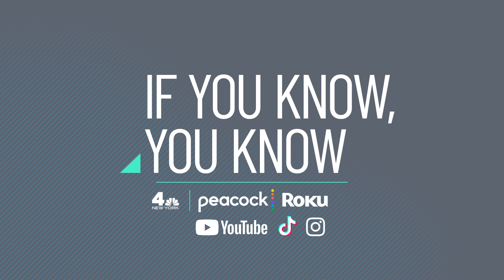Why Is Fifth Avenue Known as MILLIONAIRES' ROW? A Look Through NYC's Gilded Age | IYKYK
Before 5th Avenue was filled with world-renowned museums and high-end stores, it was actually home to Millionaires' Row, where ornate and extravagant Gilded Age mansions lined this expansive avenue. NBC New York’s Jennifer Vazquez explains it all on the series, IYKYK.